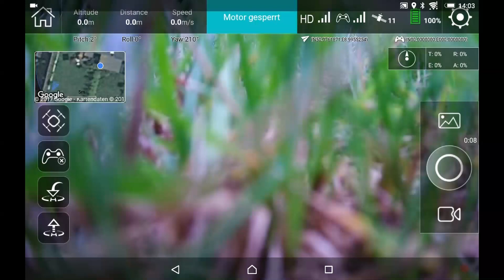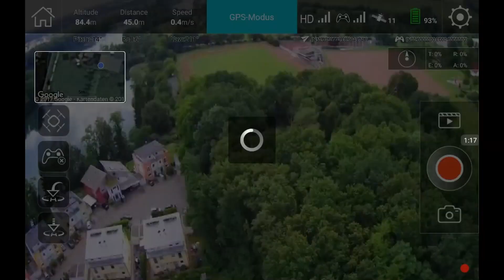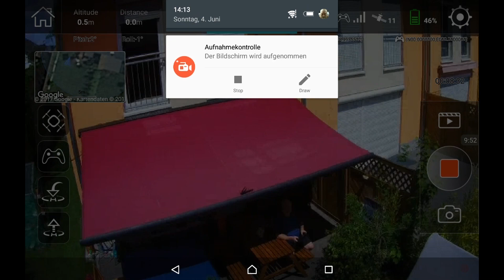Rangetest Hubsan H501A & wifi+ in crowded Frequencies